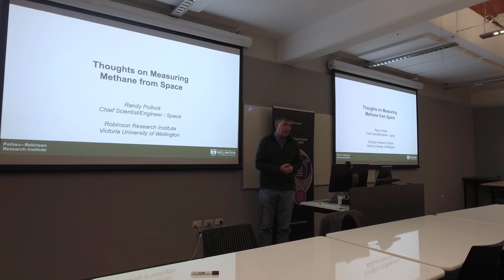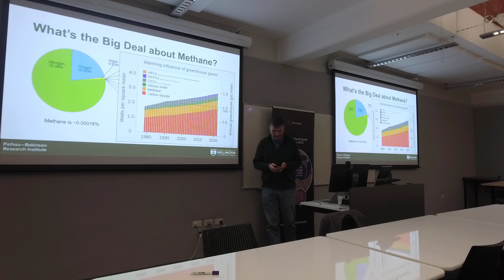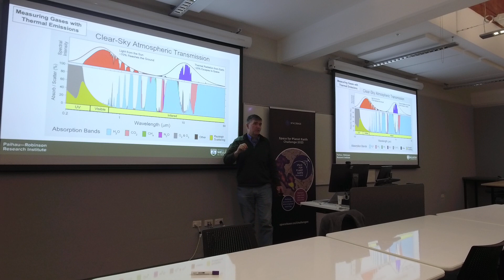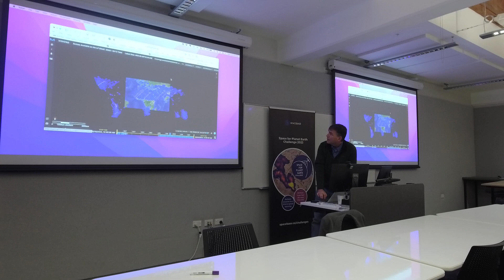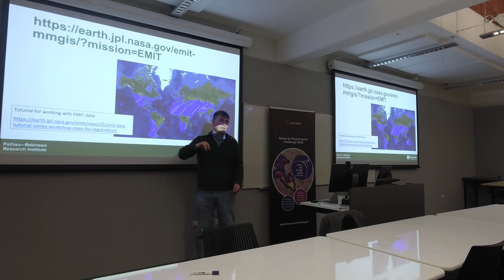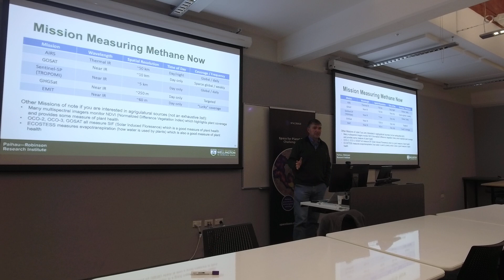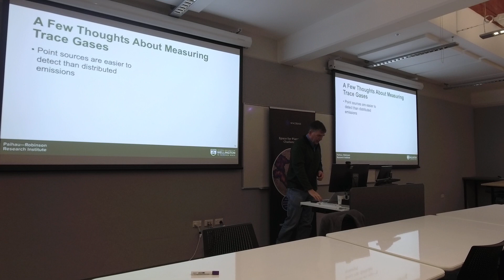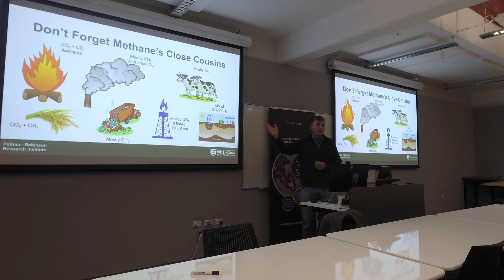Randy Pollock - Space Challenge Briefing - Wellington 7 June 2023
Dr Randy Pollock presents information on measuring methane from satellites in support of the Space for Planet Earth Challenge 2023. (Randy Pollock is Chief Scientist/Engineer - Space, Robinson Research Institute, Victoria University of Wellington)

@ges/space-challenge-2023/

Randy Pollock's presentation charts (7.6 MB pdf):
@m0mk2iiirf/Randy%20Pollock%20-%20Spacebase_talk_2023_06_06.pdf